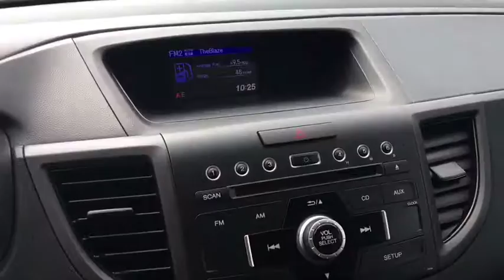2014 Honda CR-V Longview-Tyler, Mineola, Jacksonville, East Texas, Lindale-Hideaway, TX H095363A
Urban Titanium Metallic Used 2014 Honda CR-V available in Longview-Tyler, Texas at Patterson CDJR Hyundai Tyler. Servicing the Mineola, Jacksonville, East Texas, Lindale-Hideaway, TX area.
2014 Honda CR-V AWD 5dr LX - Stock#: H095363A - VIN#: 5J6RM4H31EL095363

3120 S SW Loop 323

: Non-Smoker vehicle, Local Trade! Clean Autocheck history report! New Tires, New Brakes, Fully Detailed, Passed dealer inspection, FUEL EFFICIENT 30 MPG Hwy/22 MPG City! Excellent Condition. Bluetooth, CD Player, iPod/MP3 Input, All Wheel Drive, Back-Up Camera. WHY BUY FROM US: Patterson of Tyler treats the needs of each individual customer with paramount concern. We know that you have high expectations, and as a car dealer we enjoy the challenge of meeting and exceeding those standards each and every time. Allow us to demonstrate our commitment to excellence! . EXPERTS ARE SAYING: Edmunds.com explains . the CR-V offers a mix of practicality, comfort, usability, fuel economy, driver involvement, reliability and low ownership costs that simply hasn't been matched by any other compact crossover SUV.. Pricing analysis performed on 7/30/2018. Fuel economy calculations based on original manufacturer data for trim engine configuration.